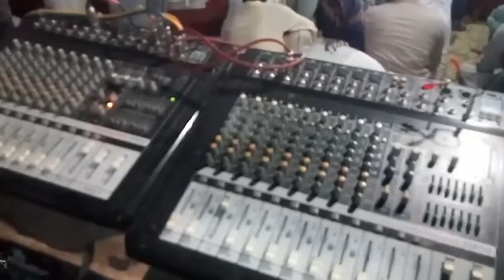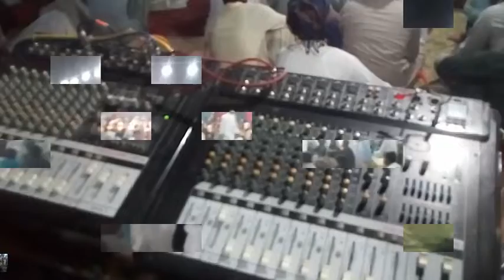Jashn e Eid Milad Un Nabi Jalsa 2022 || beautiful video, part 2 in Fakhr al-Din matrha sanawan rang